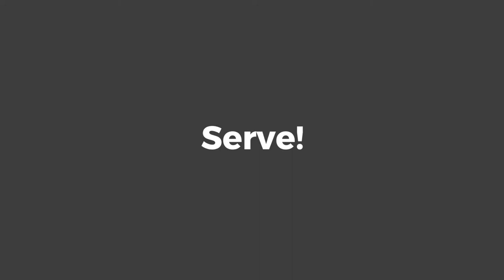Slow Cooker Duck Confit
This is the easiest recipe for Duck Leg Confit that you'll ever find. Duck Leg Confit is classic French recipe that began as a method of preserving and grew to be one of the most cherished dishes of France. It's said to have originated in the Gascony area of southwest France, but is now made across the country. This version requires just 10 minutes of active time including pan searing!

INGREDIENTS
►¼ cup olive oil
►4 duck legs

►RATE THIS VIDEO! 👍 - I appreciate your help growing the channel

►(and receive this e-cookook: 12 RECIPES TO KNOW BY HEART)